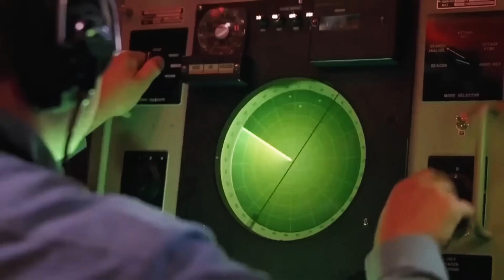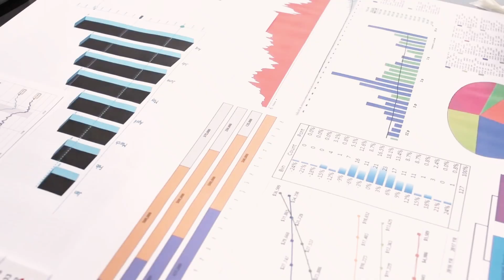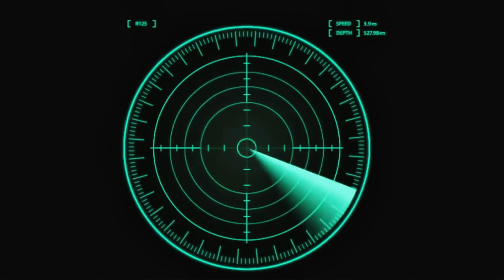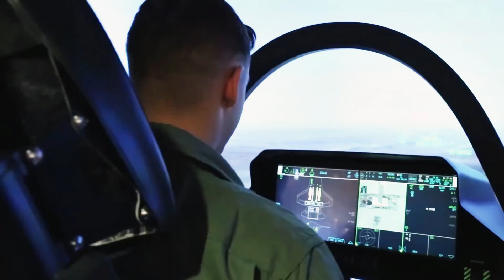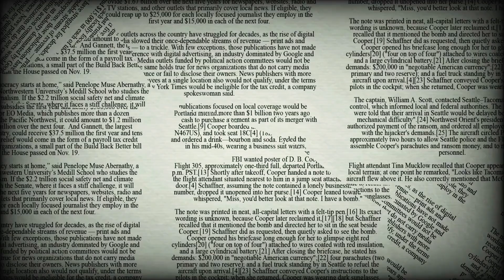The REAL SR-72 Darkstar is Finally READY for Deployment in 2025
In 2025, the skies will never be the same! The SR-72 Darkstar, the "Son of the Blackbird," is no longer just a futuristic dream—it’s now a hypersonic reality. Developed in secrecy by Lockheed Martin’s Skunk Works and the U.S. Air Force, this next-generation aircraft is designed to exceed Mach 6 (6,400 km/h), making it the fastest military jet ever built.

💥 What makes the SR-72 so revolutionary?
🚀 Hypersonic Speed – Over twice as fast as the SR-71 Blackbird
🕶️ Stealth Capabilities – Unseen by enemy radar
💣 Advanced Strike Abilities – Can strike anywhere in the world in under an hour
🔥 Game-Changing Propulsion – Features a turbine-based combined cycle (TBCC) engine

For years, the Pentagon remained silent on this mysterious aircraft, but leaked reports suggest the SR-72 could change the future of aerial warfare. Could this be the Air Force’s most advanced black project?